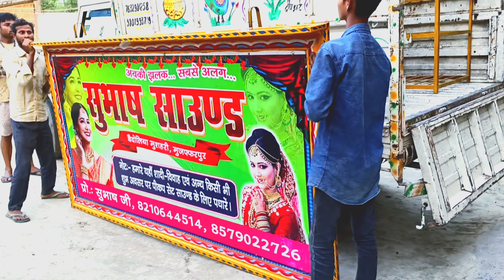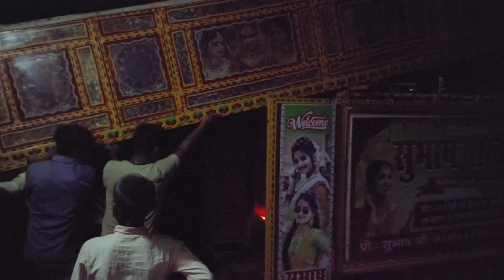Dj loading video | Dj setup